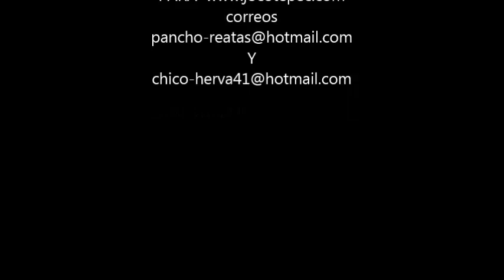campaña separaciòn de basura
Educando a los niños de las escuelas